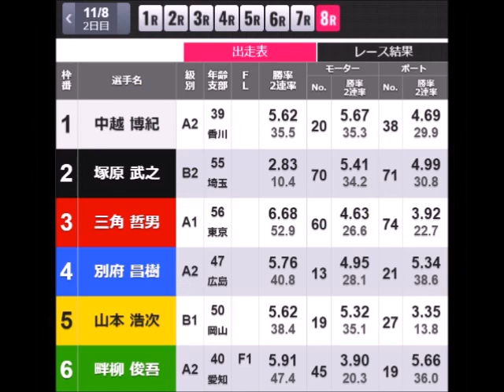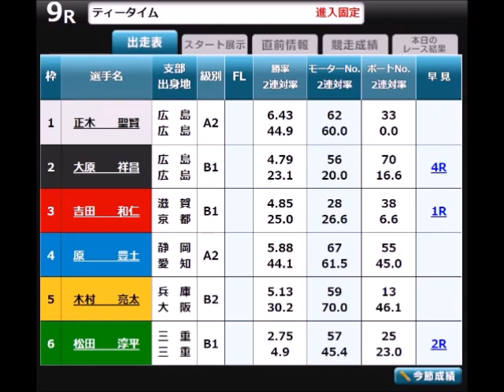【ボートレース】2023年11月8日のアクシデント集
11月8日の事故(欠場)レースを収録しております。